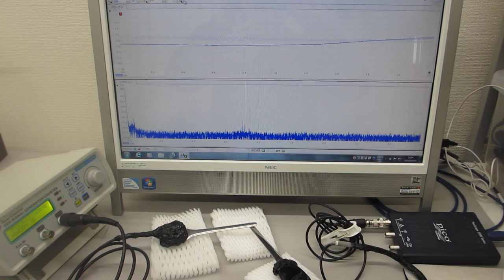超音波伝搬特性テスト（超音波システム研究所）